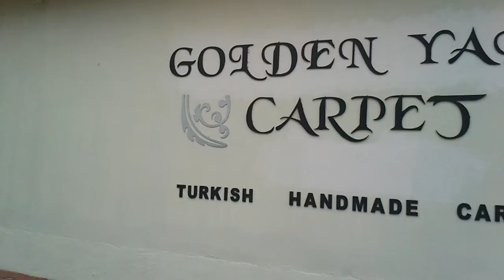video 2012 11 23 12 53 32